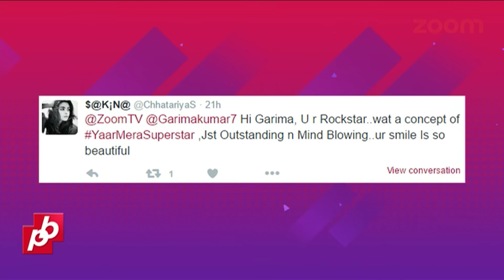Yaar Mera Superstar episode with Kalki Koechlin & Naseeruddin Shah gets awesome response | EXCLUSIVE